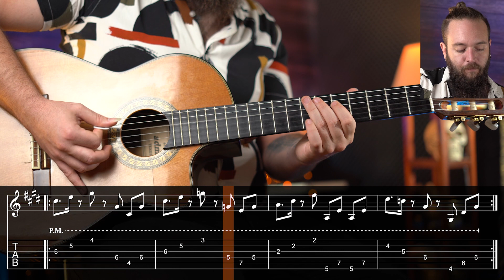Tocarte. Jorge Drexler, C. Tangana - Cómo Tocar en Guitarra + Cover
Vamos con un temazo fresco y macarra de nuestro querido Jorge Drexler. Me flipa! Para este tema solo tenemos una duda. Looper o Colegas?? Elija su arma!

Estructura de la canción:

Intro (motivo quintas  x1)
Estrofa (acordes abiertos x2)
Estribillo (acordes secos x2)
Estrofa (motivo quintas x2)
Estribillo (motivo pedal y acordes secos x2)
Parte C (motivo quintas y acordes secos x2)
Parte C (motivo Agudo/quintas acordes secos x2)
Estrofa C. Tangana (acordes abiertos x2)
Estribillo (pedal mas acordes secos x2)
instrumental (Motivo Agugo/quintas x2)

Como digo en el video, para mí, estas canciones tan repetitivas, con la misma armonía, y con la voz haciendo prácticamente lo mismo todo el rato, y que la única diferencia son motivos que se van superponiendo, son las más difíciles de defender. Por eso necesitamos looper o colegas para poder sacarlas adelante!!

Estos arreglos me van a dar una noción del tiempo y del peso super interesante. Por eso me parece tan guay este tema para las clases! Pues a qué esperas! Elige tus armas, y a por ello!

(si te has leído la descripción, comenta "Claro que si, guapi". Porque estoy 99% seguro que esto no se lo lee ni el apuntador jajajaja.

Linea de tiempo:

 00:00 Cover
01:10 Presentación
01:58 Acordes y estructura
03:30 Acordes Secos
04:05 Acordes Abiertos
04:35 Motivo Quintas
06:32 Motivo Pedal
07:47 Motivo Agudo Quintas
09:00 Conclusión